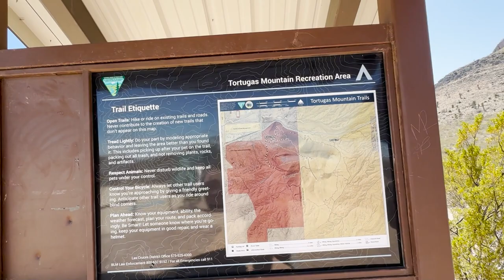Soledad Canyon Tour: Stunning Homes & Mountain Views! | Living In Las Cruces NM | Las Cruces Realtor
Are you thinking about moving to Soledad Canyon also known as Talavera in Las Cruces New Mexico? Let’s explore Soledad Canyon Tour: Stunning Homes & Mountain Views! | Living In Las Cruces NM today!
Nestled against the backdrop of breathtaking trails and majestic mountains, Las Cruces New Mexico offers a lifestyle like no other. Join us as we unravel the secrets of this hidden gem, showcasing the diverse communities that make up the heart of Las Cruces. From the serene Soledad Canyon in Las Cruces New Mexico to the luxurious homes with sprawling acres, you'll witness the unique character and charm that defines this remarkable city.
Our adventure doesn't stop there! Dive into the culinary delights of Las Cruces New Mexico as we take you on a gastronomic journey, spotlighting the local food scene. Discover the flavors that make this city a haven for food enthusiasts, adding an extra layer of richness to the living experience.
We present exclusive insights into homes that could be your next dream residence. From a charming 3-bedroom home with wood pillars and a fireplace to a magnificent 8.65-acre estate with panoramic mountain views, we explore the diverse offerings that Las Cruces has in store for potential residents. Whether you're seeking a cozy abode or an upscale retreat, Las Cruces New Mexico has options to suit every taste and preference.
We'll take you on a drive through the city, providing glimpses of the stunning landscapes and trailheads that await outdoor enthusiasts. From biking trails to hiking paths, Las Cruces New Mexico is a haven for nature lovers.
If you’re thinking about moving to Soledad Canyon in Las Cruces New Mexico be sure to give me a call, shoot me a text, send me an email, or schedule a Zoom call. I’d love to help you make a smooth move to Soledad Canyon in Las Cruces New Mexico!
00:00 - Intro to Soledad Canyon Tour: Stunning Homes & Mountain Views!
02:19 - $489,500 homes in Soledad Canyon (Talavera) in Las Cruces NM
06:12 - $895,000 homes in Soledad Canyon (Talavera) in Las Cruces NM
09:31 - $2.9 M homes in Soledad Canyon (Talavera) in Las Cruces New Mexico
14:04 - My Location in Las Cruces New Mexico
14:20 - Wrap up on Soledad Canyon Tour: Stunning Homes & Mountain Views!
🤔Thinking of Buying or Selling in Las Cruces New Mexico?
📝 Let Us Help! Cesar & Tania Alday | Brokered by eXp Realty
If you want to know everything about eating, sleeping, working, playing, the good, and the bad of living in Las Cruces New Mexico, then subscribe▶ and tap the bell🛎 for notifications so you can be the first to know about the current market in Las Cruces New Mexico. 😁

We get calls and emails everyday from people just like you, looking for help on making their move to Las Cruces New Mexico and we absolutely love it.😍 Give us a call☎, shoot us a text📝, or send us an email📨 so we can help you make a move to Las Cruces New Mexico.🤠
🌵 Las Cruces NM Living | Brokered by eXp Realty
Cesar Alday | Las Cruces Realtor
Tania Alday | Las Cruces Realtor